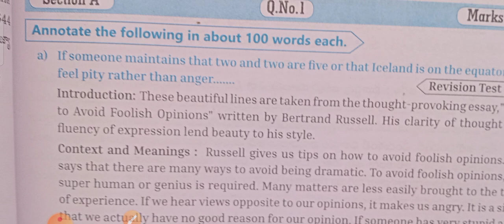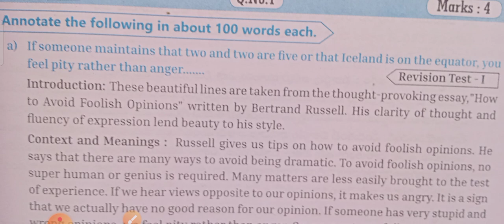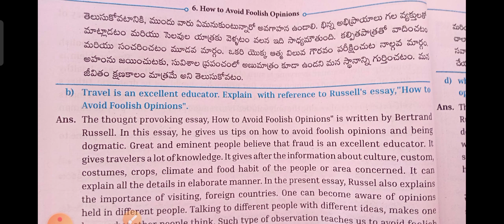Ts/English -2 nd year II Section -A/ How to Avoid Foolish opinions / 100% expected for final